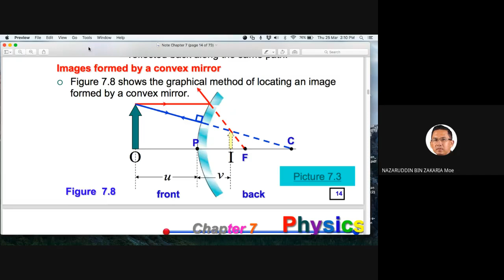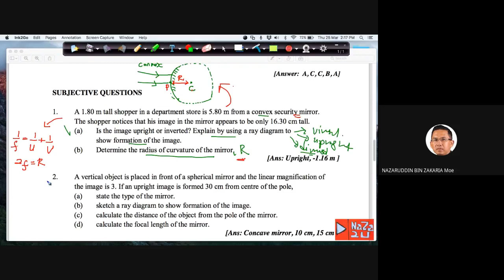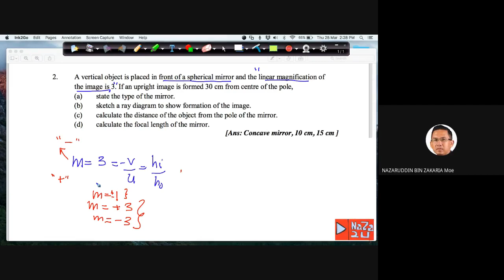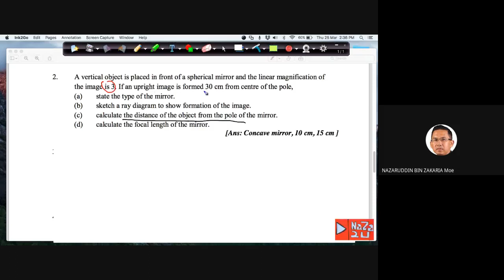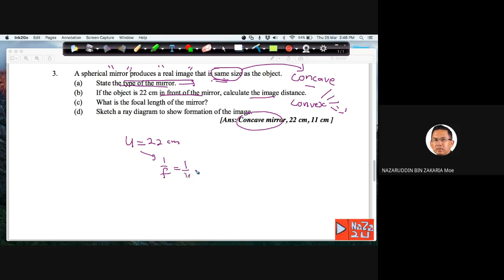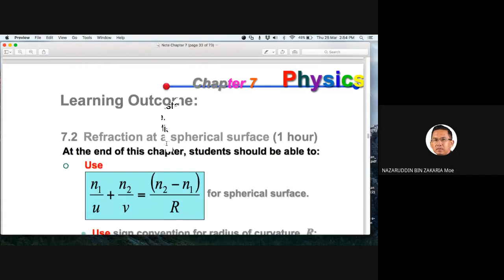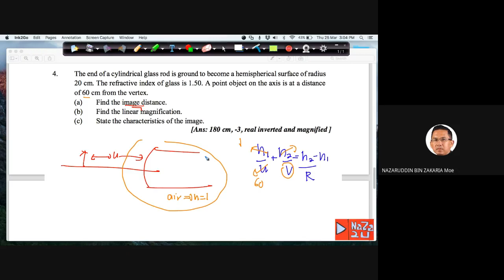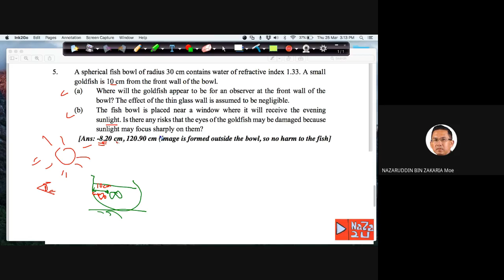Tutorial 7 Part 1